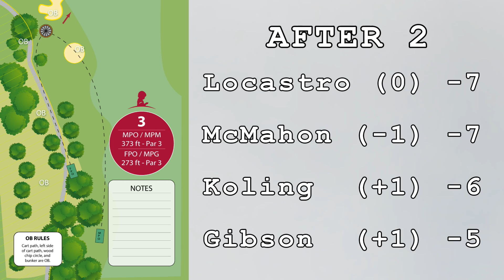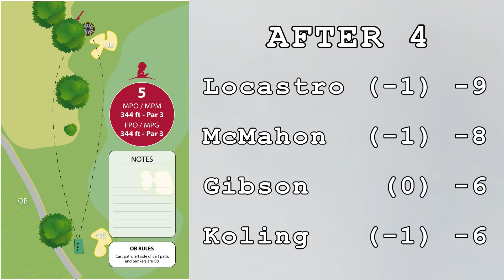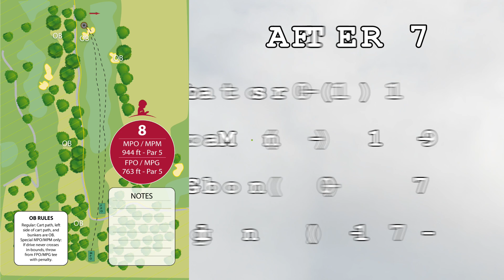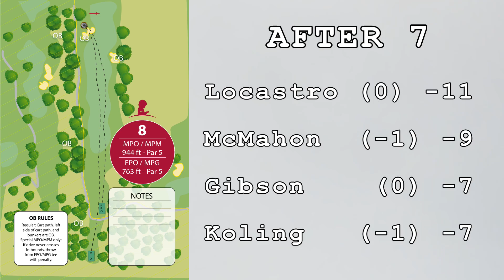2016 St. Jude Invitational: Final Round Chase, Front 9 (Koling, Locastro, McMahon, Gibson)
Prodigy's Jeremy Koling, Nikko Locastro, Eagle McMahon and Drew Gibson comprise the chase card for the final round of the 2016 St. Jude Disc Golf Invitational (a charity event that raised almost $200,000 for the renowned children's hospital).  The action unfolds May 29 at the Bayonet Black Horse temp course (par 64) in Seaside, CA.  John Heaton directed the tournament.